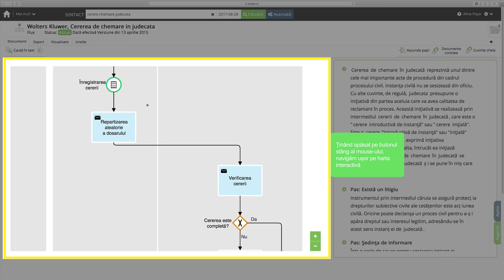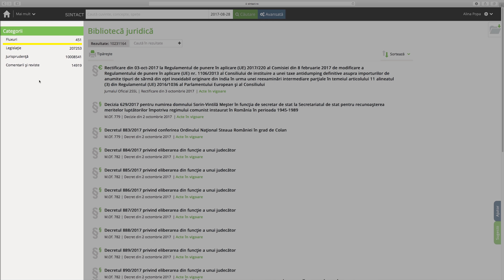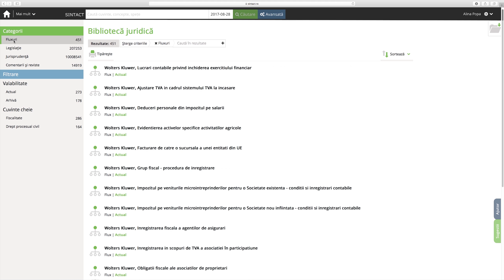Fluxurile Legislative in Sintact.ro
Sintact.ro pune la dispoziție Fluxurile Legislative. Ce sunt Fluxurile? Fluxurile sunt proceduri legislative reprezentate vizual, cu pași ușor de urmărit și explicații practice.